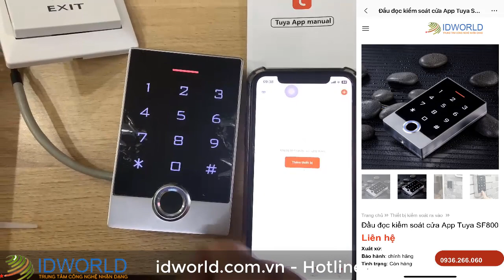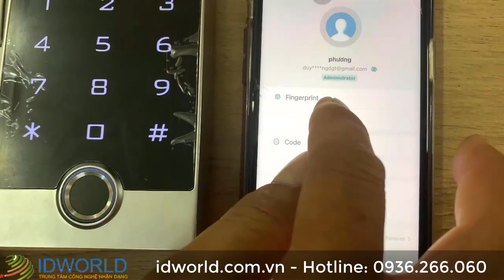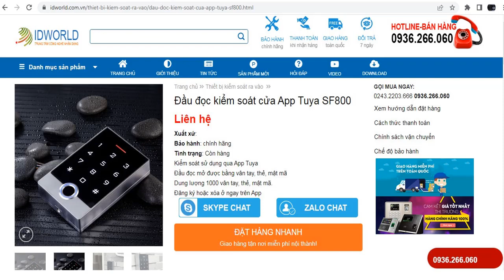Đầu đọc kiểm soát cửa App Tuya SF800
Đầu đọc kiểm soát cửa App Tuya SF800 hỗ trợ kiểm soát cửa SF800 có khả năng chống nước ưu việt, đạt chuẩn IP68 có thể hoạt động ngay cả khi bị ngâm nước